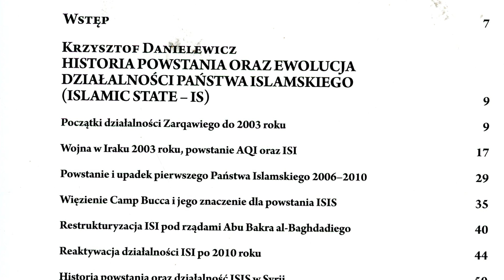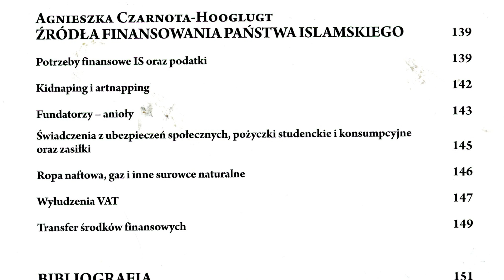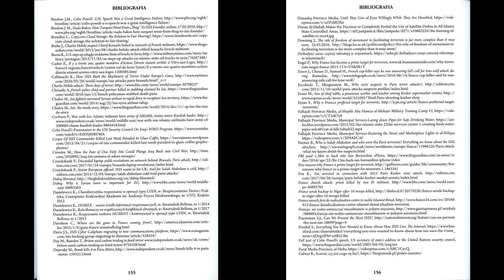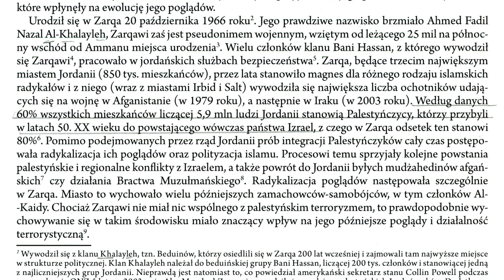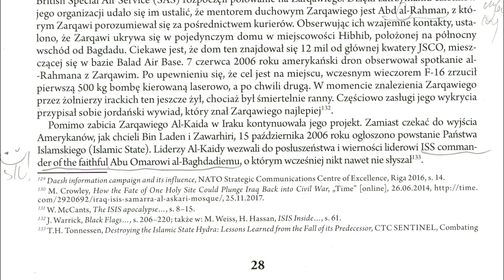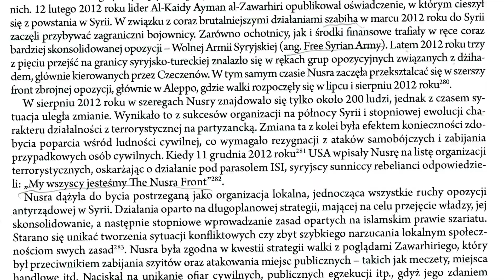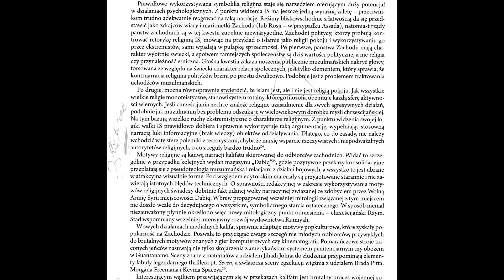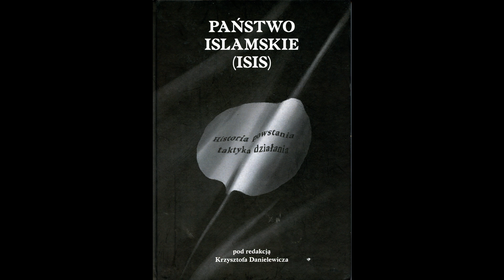"Państwo Islamskie (ISIS). Historia powstania. Taktyka działania", red. K. Danielewicz - recenzja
Ostatnio zaniedbałem nieco wideorecenzje, czas to nadrobić!
Ty razem zająłem się książką "Państwo Islamskie (ISIS). Historia powstania. Taktyka działania", która ukazała się pod redakcją Krzysztofa Danielewicza nakładem wydawnictwa NapoleonV.

Książka jest niestety bardzo słaba, a katalog błędów jest znacznie szerszy niż poruszony w tym odcinku, ale nie chciałem go niepotrzebnie przedłużać.

Dla zainteresowanych podaję również odnośniki do recenzji naukowej, która ukazała się na łamach "Klio":

Wspomniana zaś debata między Davidem Woodem a Shabirem Ally (zapisany po angielsku, bo zdaje się jest obywatelem Kanady):